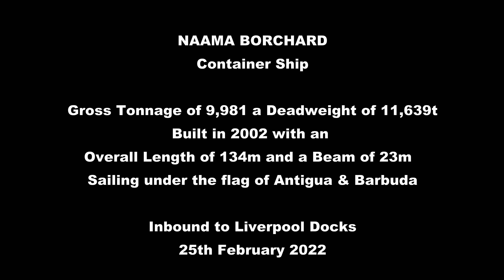Naama Borchard - Container Ship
NAAMA BORCHARD (IMO: 9242558) is a Container Ship registered and sailing under the flag of  Antigua and Barbuda. Her gross tonnage is 9981 and deadweight is 11639. NAAMA BORCHARD was built in 2002. NAAMA BORCHARD length overall (LOA) is 134.36 m, beam is 22.5 m. Her container capacity is 868 TEU. The ship is operated by EICKE REEDEREI GMBH & CO KG.